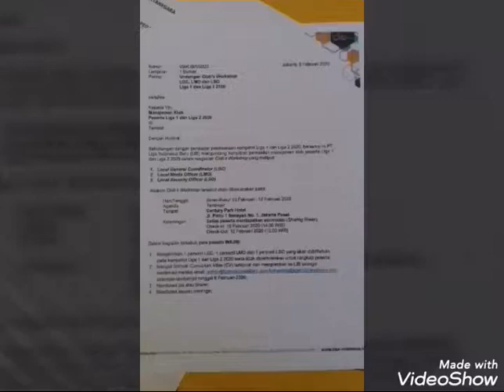Workshop Kompetisi 2020 (Security Officer Mitra Kukar)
Workshop Kompetisi 2020 (Security Officer/MO/GC) di Jakarta, 10 - 12 Pebruari 2020 Dihadiri Pengurus PSSI/PT.LIB/Anggota AFC, Seluruh MC,GC,Security Officer,MO Seluruh Klub Bola Resmi LIGA 1, LIGA 2, & LIGA 3

Judul : We Are The Champions (Ding a Dang Dong)
Artist : Crazy Frog

Aplikasi editing video : Viva Video

Lokasi : Hotel Century Park Jakarta, GBK

Klub : MITRA KUKAR FC